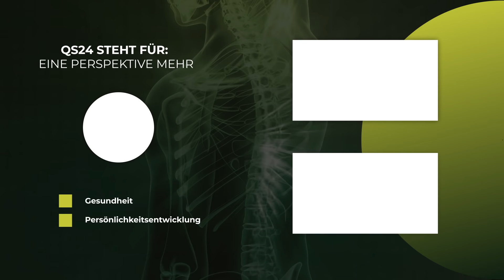Spitzensport: Wann haben Eltern einzugreifen | Naturmedizin | QS24 Gesundheitsfernsehen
Oft versuchen heutzutage die Eltern über die Kinder ihre verpassten Träume zu erfüllen. Resultat: Frust, körperliche Gebrechen, Schmerzen und ein Unglücklichsein auf allen Ebenen. Wenn es einem Kind aber nicht mehr gut geht, wann haben Eltern die Reißleine zu ziehen? Diese schwierige Frage werden sich viele Eltern stellen. So war es auch bei der mehrfachen Weltmeisterin, Olympia Silber und Bronze-Gewinnerin im Bogenschiessen. Ihr ursprünglicher Sport konnte sie nicht mehr ausüben und die Eltern reagierten und haben was Neues für sie gefunden. Heute betreibt sie dies schon über 20 Jahren und ist eine der weltweit ganz grossen geworden mit einem entscheidenden Vorteil. Sie macht das was sie macht – immer noch mit viel Spass und körperlicher Gesundheit. Dies, obwohl sie noch kürzlich die Schulter operieren lassen musste, konnte sie in kürzester Zeit regenerieren und an der Olympia in Japan brillieren. Eines ihrer Rezepte für rasche Genesung sind die kleinschen Felder, mit welcher auch die Mutter grosse Fortschritte bei der Behandlung ihrer Fibromyalgie erwirken konnte.

▬ Zu Gast ▬▬▬▬▬▬▬▬▬▬▬▬▬▬▬▬▬
Lisa Unruh, Bogenschützerin, 5fache Weltmeisterin
Jacqueline Unruh, Mutter und Fibromyalgie-Patientin
Moderation: Alexander Glogg
Sendungsnummer: NBas_220302_S1_klein-unruh